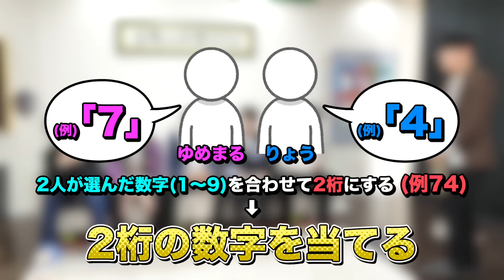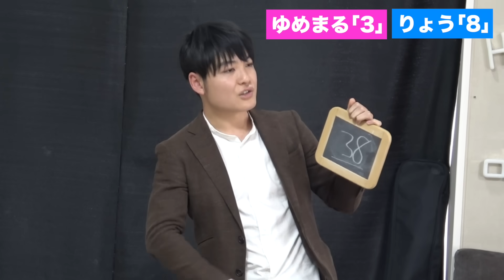｢メンタリスト｣って怪しすぎない？嘘を暴いてやろう！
恐ろしすぎて動画もビビってしまったようで、公開遅れてしまいました。

(編集：虫眼鏡)

東海オンエアLINEスタンプはこちらから！

【東海オンエアの個人アカウント】